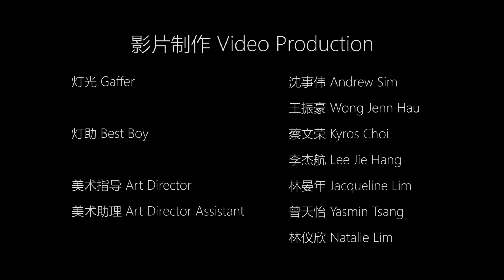黃明志Namewee【在我背後Behind Me】MV拍攝比賽